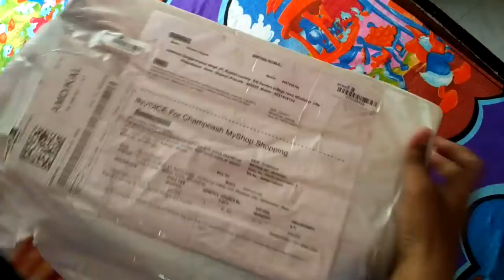Shoes buy from CHAMPCASH My shop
Dosto CHAMPCASH my shop Se mene aaj ye shoes liya hai. Ap bhi shopping kijiye...

Champcash Silver achiever